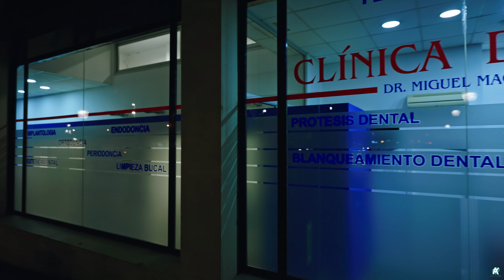La Llagosta at Night (Barcelona, Spain)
Well...a relative of mine used to live in La Llagosta when I was little and I remember we would go every other weekend or so and I had a great time. Now with time it has changed a lot, but it remains a place with very warm people, a neighborhood vibe and with everything close by, bus, train, and Barcelona itself which is just a short drive away.

In this video I take a walk through La Llagosta at night so you can see a bit of what both the city and people are like. I hope you enjoy it!